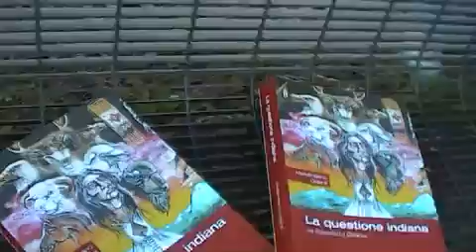Intervista con Massimiliano Galanti su "La questione indiana"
Nell'ambito di "Eventi nativi" 2010, Massimiliano Galanti ha presentato il suo libro "La questione indiana da Colombo a Obama", editore I libri di Emil

Massimiliano Galanti da circa trent'anni si occupa di diritti dei popoli indigeni. Dal 1995 è membro del Comitato Direttivo della Associazione IL CERCHIO -- Coordinamento nazionale di sostegno ai nativi americani. In questa veste ha partecipato, a Ginevra, nei mesi di luglio del 2000 e del 2001, ai lavori del Working Group on Indigenous Populations, organismo consultivo delle Nazioni Unite. Ha partecipato all'organizzazione degli eventi politico-culturali che l'Associazione IL CERCHIO ha messo in atto su richiesta di varie organizzazioni e persone indigene nord americane. Partecipa al Comitato 11 ottobre che ha promosso una campagna per l'istituzione di una Giornata della memoria del genocidio dei popoli indigeni e per chiedere al Parlamento italiano di ratificare la Convenzione ILO 169.

La questione indiana, Da Colombo a Obama, 20 euro
Da Cristoforo Colombo al Gen. William T. Sherman, da Cape Cod alla conquista dell'Oceano Pacifico, nessuno poté impedire che si compisse il Destino Manifesto che Dio in persona sembrava avesse riservato agli uomini bianchi, i wasichu, i "ladri di grasso".
Per i popoli nord americani lo scontro con la schiacciante superiorità tecnologica degli immigrati europei e dei loro discendenti fu disastroso. Ancor più lo furono le malattie portate dai bianchi. A nulla valsero gli atti eroici, le resistenze accanite, la diplomazia e la saggezza dei capi tribali. Alla fine del XIX secolo il drammatico declino demografico delle tribù superstiti e le disperate condizioni di vita nelle riserve fecero supporre, ai vittoriosi discendenti degli immigrati europei, di essersi finalmente liberati dalla ingombrante presenza di quei popoli "selvaggi e sanguinari".
Oggi, trascorsi 517 anni dall'inizio della conquista e 119 dall'ultimo grande massacro d'indiani, che a Wounded Knee, tragicamente e simbolicamente, segnò la fine del sogno di libertà dei popoli indigeni nord americani, loro, i native americans, sono ancora fra noi e continuano a rivendicare le terre rubate e la propria dignità di popoli sovrani.

"Tutte le terre di questo governo sono possedute dal re di Gran Bretagna
come signore del feudo, e nessun titolo su qualunque terra in questa colonia
può derivare da una qualunque vendita fatta dagli indiani
col pretesto di essere i proprietari nativi di ciò".
Corte del Connecticut (1717)

"Il diritto del nostro destino manifesto è di occupare
e impossessarci dell'intero continente che la Provvidenza
ci ha dato per realizzare il grande esperimento
della libertà e dell'autogoverno federale".
John O'Sullivan (27 dicembre 1845)

"Un giorno vedemmo un fulmine di luce.
Dopo sentimmo un suono sordo e la terra vibrare sotto i nostri piedi.
Non potevamo spiegarci cosa fosse successo e la mattina seguente
mia madre uscì con noi nel deserto, per pregare il Grande Spirito
e cercare di comprendere cos'era stato quello che avevamo visto e sentito.
Ma non ricevemmo nessuna risposta.
Ci sentivamo molto tristi tornando a casa.
Solo dopo qualche tempo sapemmo che avevamo vissuto
il primo test nucleare nel cuore del nostro territorio".
Pauline Estevens, anziana shoshone (estate 1951)